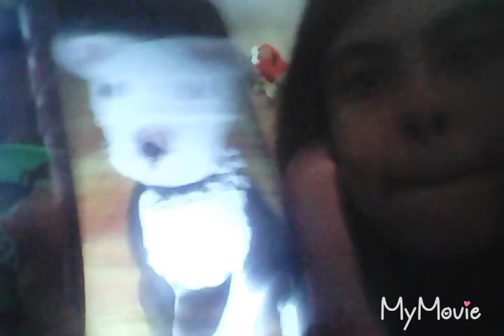CHALLENGE FORT!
En collaboration avec MyMovie